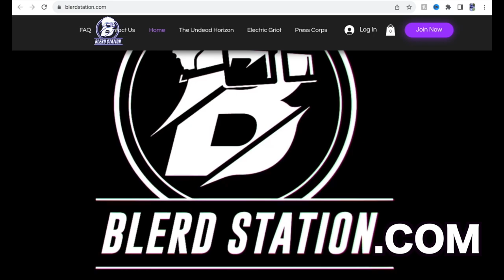Cloudie McDoom On His Next Big Project